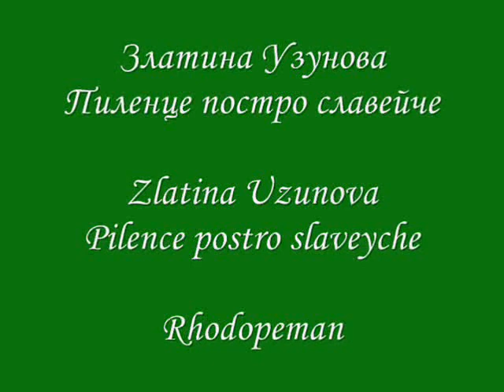Zlatina Uzunova - Pilence postro slaveyche. Bulgarian folklore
Златина Узунова - Пиленце постро славейче!